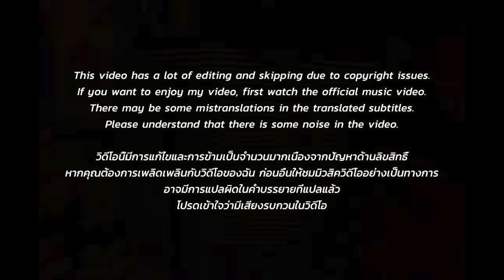🇹🇭🇰🇷🔥Korean Hiphop Junkie react to เดี๋ยวจะโดนโป้ง - NAMEMT x 1-FLOW ft. DEERLONG (THAI/ENG SUB)